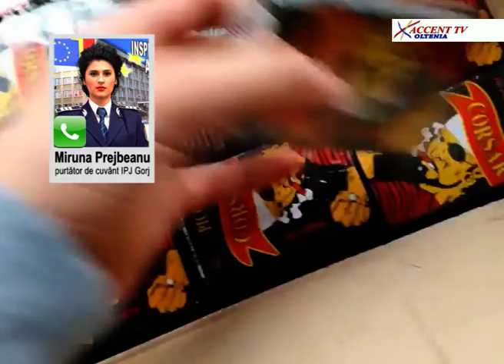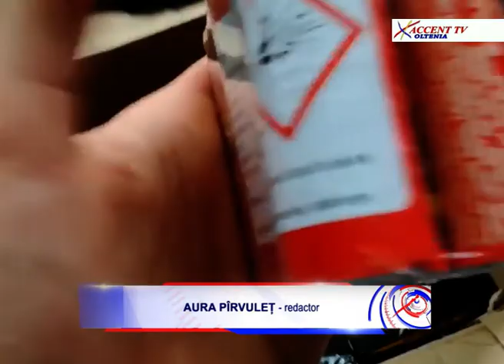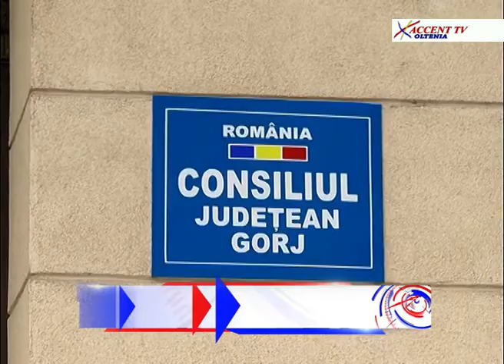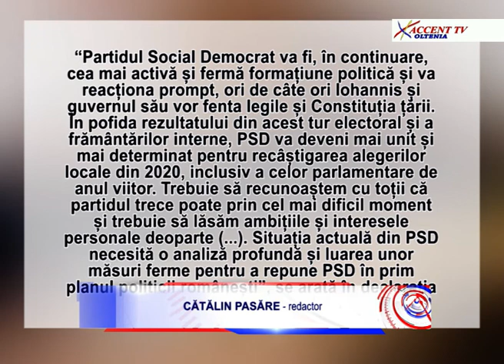Stirile Accent TV 26 noiembrie 2019